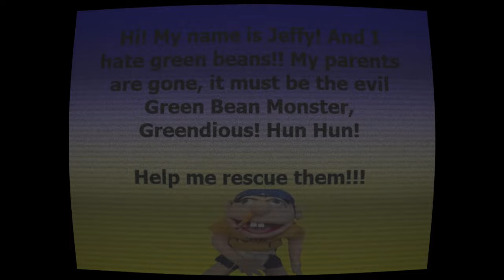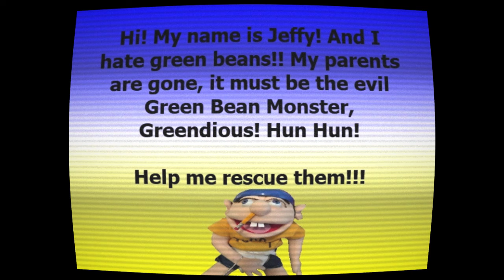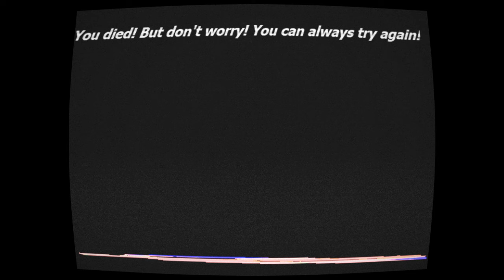(Creepypasta) Free Games I've Got from SML (by Hayge and LimeLemon192)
WARNING: The story may vary in mature and disturbing content.

CREDITS:
FakeYou
Hayge
LimeLemon192

SOUND FX CREDITS:
Chosic
Disney Wiki
FindSounds
FreeSFX
Freesound
SoundBible
Sounddogs
Soundeffects Wiki
Sound Ideas
Sound Image
Storyblocks
The Sounds Resource
Videvo